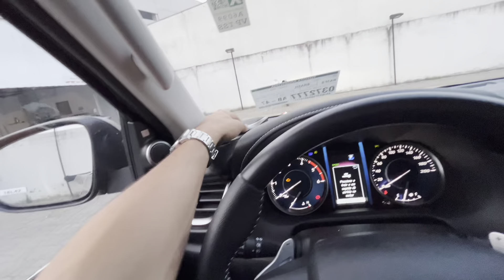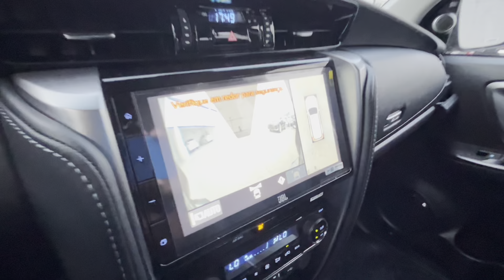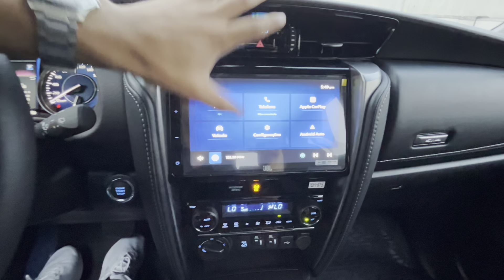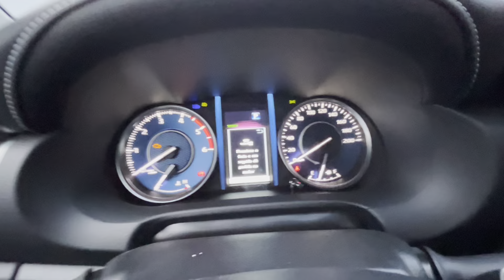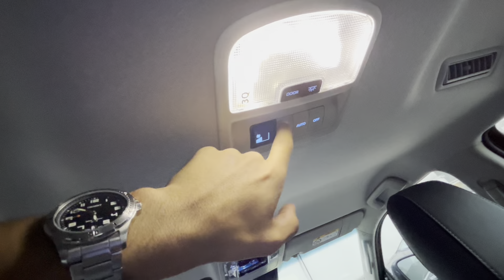NOVA TOYOTA SW4 2024! O MELHOR SUV BRUTO TURBO DIESEL 4X4 NA VERSÃO DE ENTRADA 7 LUGARES SRX